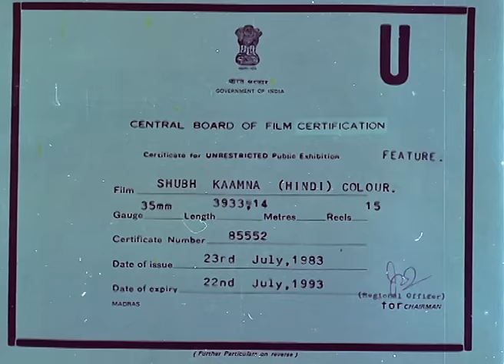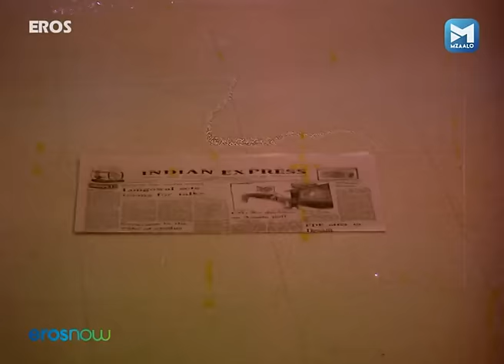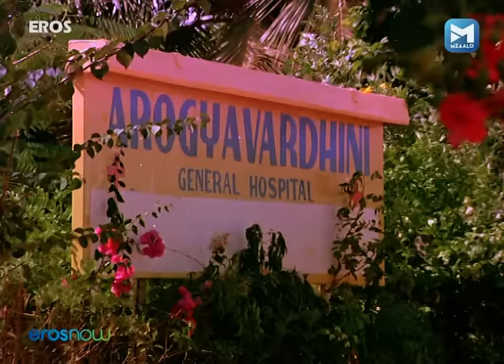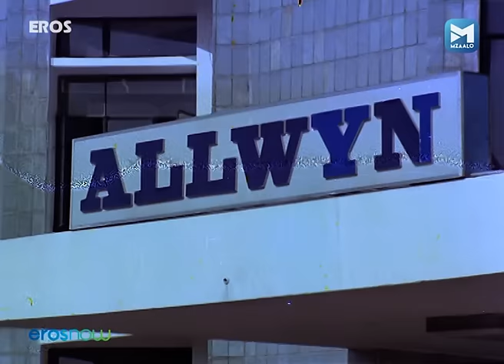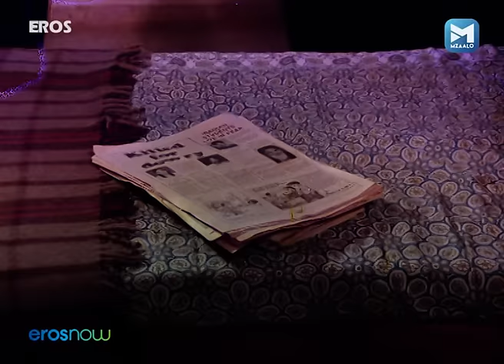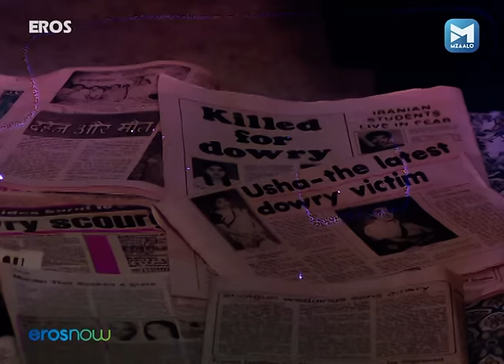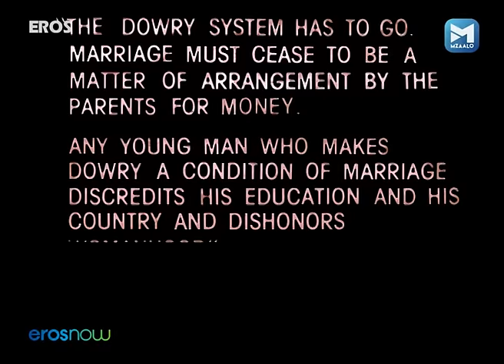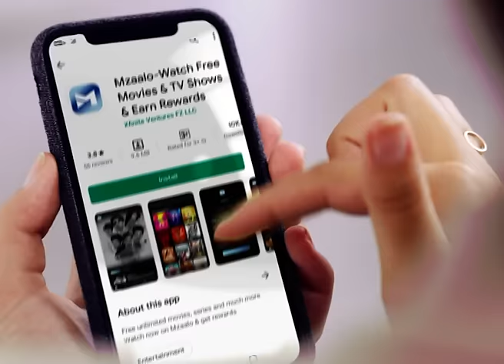Shubh Kamna | Rakesh Roshan | Rati Agnihotri | Asrani, Utpal Dutt, Vinod Mehra | Hindi Old Movies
Watch Superhit Hindi Classic Movie Shubh Kamna
Starring : Rakesh Roshan, Rati Agnihotri, Asrani, Utpal Dutt, Vinod Mehra, Paintal, Om Prakash
Directed by -  K. Vishwanath